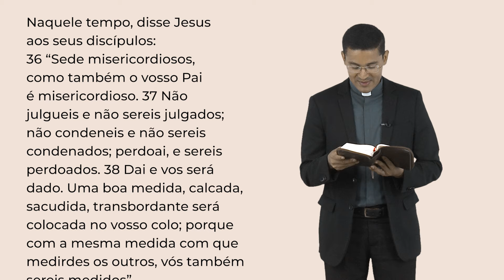Palavra da Salvação, 26/02/2024 com o Padre Rafael dos Santos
Segunda-feira, 26 de Fevereiro de 2024
2ª Semana da Quaresma

Naquele tempo, disse Jesus aos seus discípulos: 36 “Sede misericordiosos, como também o vosso Pai é misericordioso. 37 Não julgueis e não sereis julgados; não condeneis e não sereis condenados; perdoai, e sereis perdoados. 38 Dai e vos será dado. Uma boa medida, calcada, sacudida, transbordante será colocada no vosso colo; porque com a mesma medida com que medirdes os outros, vós também sereis medidos”.

WebTV Redentor
Youtube: Youtube.com/WebTVRedentor | Ative as notificações clicando no sino!